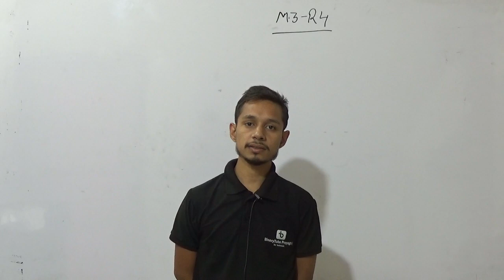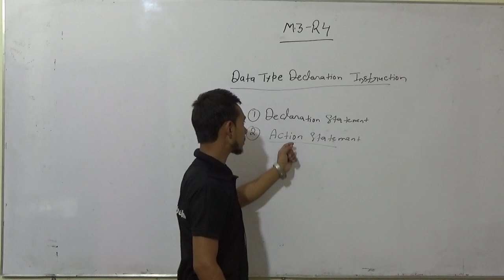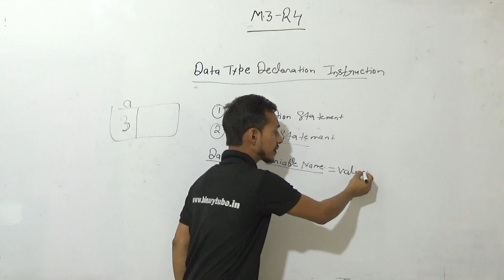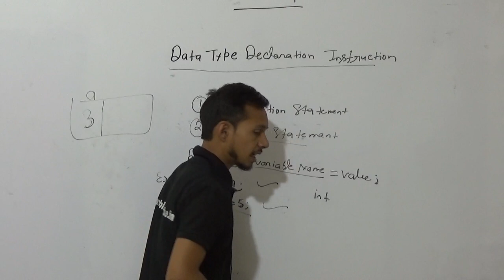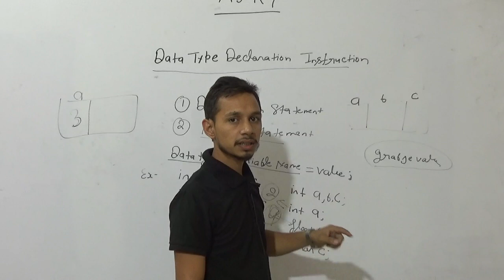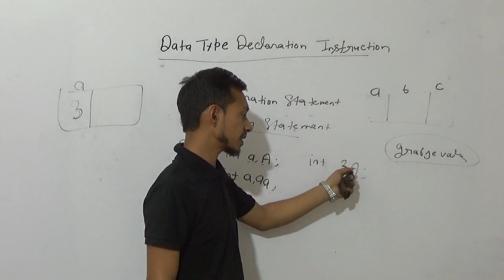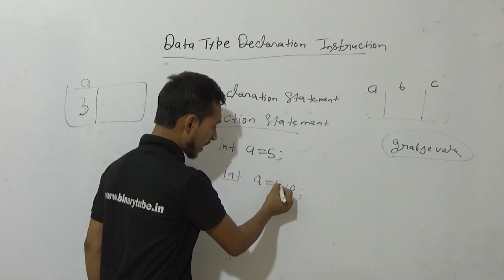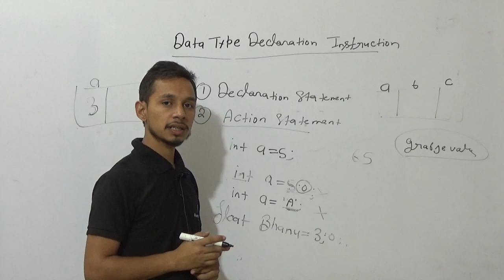O Level C Programming M3-R4 Lec - 7 | O Level C Language Data Declaration |C Language Class in Hindi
M3-R4 Programming and Problem Solving through C Language Lecture  -7 Contain

1- Data Type in C
2- Data Declaration and Instruction in C